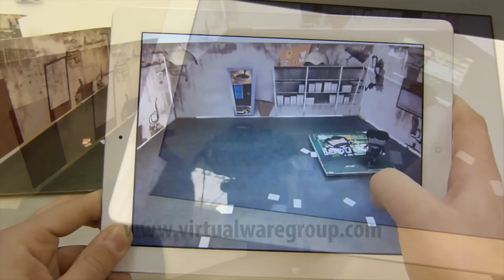Papercraft y Realidad Aumentada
Combinamos el arte del papercraft y la tecnología de realidad aumentada para crear juegos interactivos.